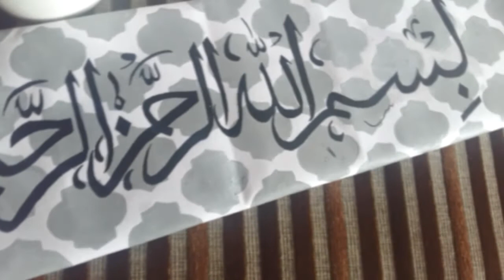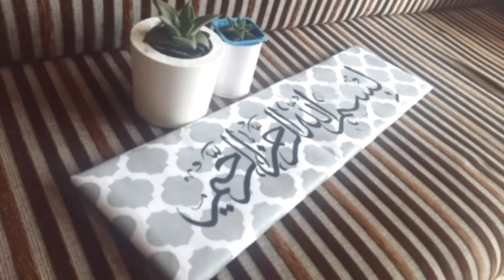Bismillah Calligraphy | Calligraphy Using Paint Brush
bismillah calligraphy
how to write bismillah beautifully
arabic calligraphy
arabic calligraphy tutorial
bismillah calligraphy tutorial
how to learn arabic calligraphy
calligraphy with background designing
bismillah calligraphy with background
arabic calligraphy with background designing